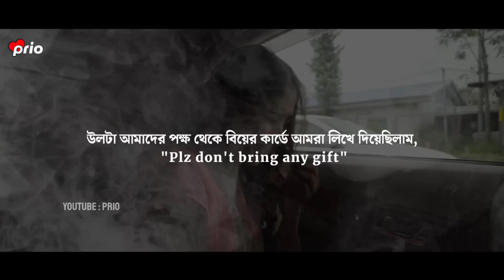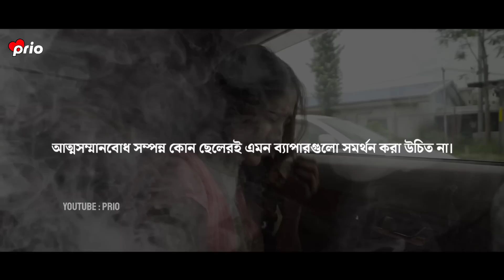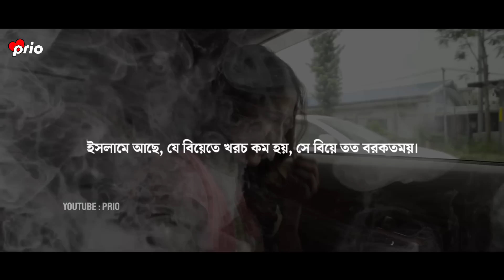প্রতিটি মানুষের একবার হলেও ভিডিওটি দেখা উচিত 💔 | Sad | Love Story | Emotional Shayari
Voice : Rabita Mahmood Priyanka

Script : Tabassum Rithila

Edit : Prio